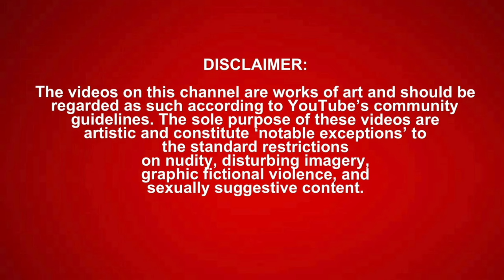SML Movie: Jeffy's 19th Birthday! *REACTION*